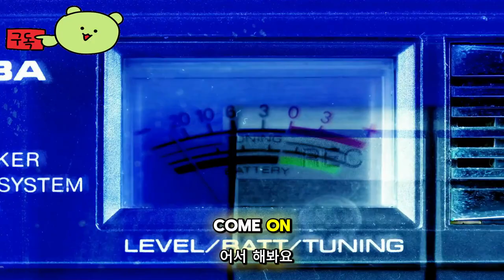어몽 더 와일드 ( Among The Wild ) 공식 알파 테스트 공개 영상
💎Game release date : 추후 발표

🕹️Game content
어몽 더 와일드(Among The Wild)는 환상적인 생물들과 논쟁을 벌이고, 자신만의 목가적인 농장을 건설 및 관리하며, 낯선 우주의 미지의 구석구석을 탐험하기 시작하는 1인칭 농업 게임입니다.

⚡Game Developer
 너겟 엔터테인먼트